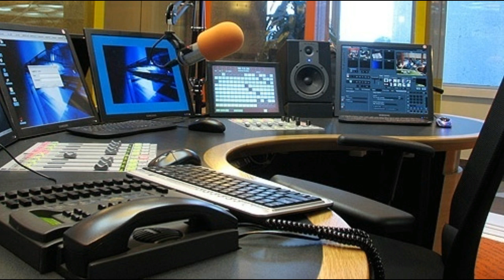В чем главная проблема выборов США 2020. В чем опасность всеобщего карантина. Берни Сандерс снялся.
Программа «Час Ивана Денисова» 13 Апреля, 2020 на RadioNVC •

Корбин и Сандерс - социалисты ушли, социализм остался 📌 Час Ивана Денисова 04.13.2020

В этом выпуске:
📌 Корбин и Сандерс - социалисты ушли, социализм остался.
📌 Как Япония стала островом свободы эпохи коронавируса.
📌 Чтение в эпидемию - Клайв Джеймс.

Ведущие – Иван Денисов, Сергей Зацепин
Благодарим Полину Волкову за помощь в подготовке выпуска.

Добро пожаловать на канал американского радио на русском языке Народная Волна Чикаго - RadioNVC .
Наш постоянный ведущий Иван Денисов предлагает поговорить про то, почему социалисты ушли а социализм остался, в чем главное преимущество Японии перед коронавирусом и в чем главная проблема выборов США 2020. Начнем мы с политики США и обсудим такую личность как Джереми Корбин и Берни Сандерс, а именно поговорим про то, что Берни Сандерс снялся, а также как эти два политика могут повлиять на президентские выборы в сша 2020 года. Как вы поняли, у нас сегодня программа час Ивана Денисова, и ближе к концу он расскажет нам даже про то, какова история конституции японии и почему Япония это остров свободы. Кстати, не обошли мы стороной и то, в чем опасность всеобщего карантина, а также в целом обсудили как коронавирус влияет на страны. Итак, друзья, сегодня мы поговорили о том, что изменит уход Берни Сандерса, то есть подробно обсудили Берни Сандерс 2020, Японию и задели тему коронавируса.